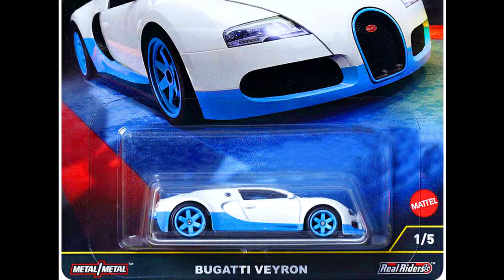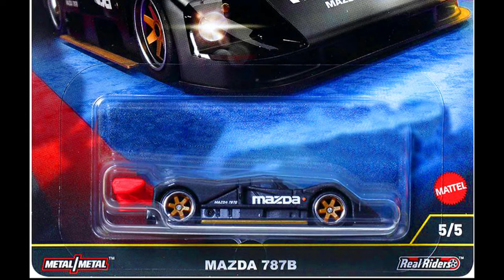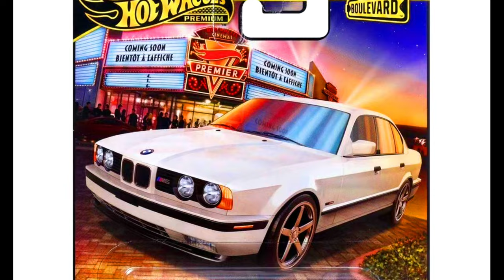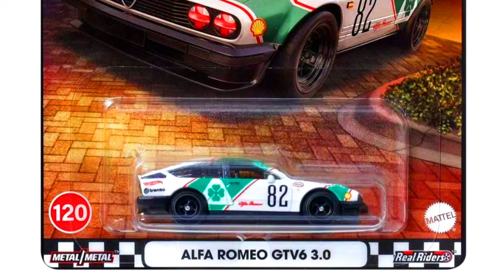Showcase - Hot Wheels Car Culture Hammer Drop Set, Boulevard Set, Maserati Shamal, 5 Packs & More.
New Hot Wheels Boulevard photos surface on Walmart online store.

Here's a New Casting of MASERATI Shamal & CUPRA 'Leon' e-Racer in 2025 Mainline!

Dell Monitor

Gaming Mouse

Gaming Keyboard